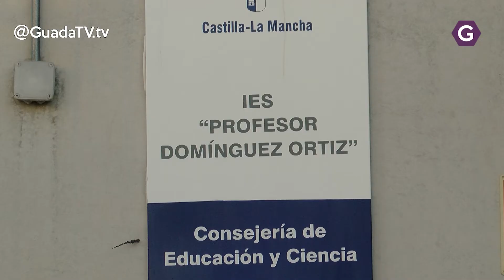El Senador Rafael Esteban nos habla de la nueva Ley de Educación que entra hoy en vigor.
Hoy entra en funcionamiento la lomloe, o llamada ley Celaá de educación y quisimos saber de boca del senador Rafael Esteban que cambios, modificaciones traerá esta ley al sector educativo